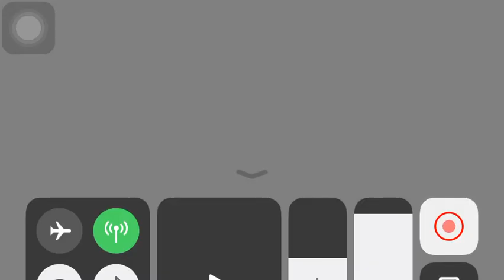Best Clutches PUBG MOBILE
Played on : iphone 5s
Recorder : iOS recorder (inbuilt)